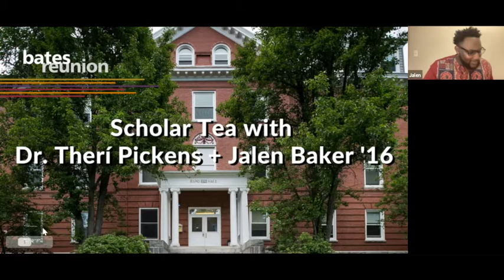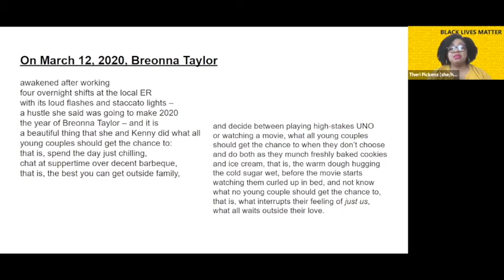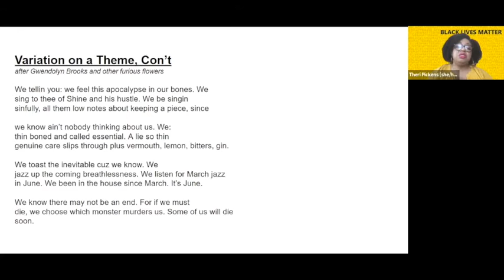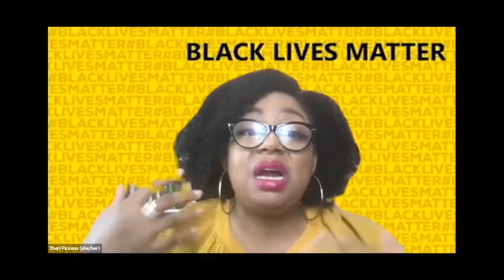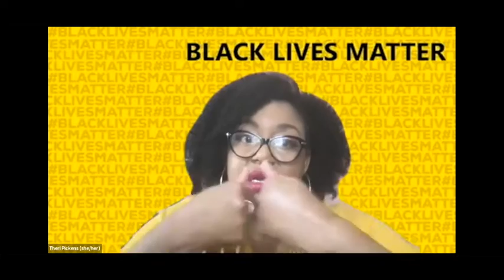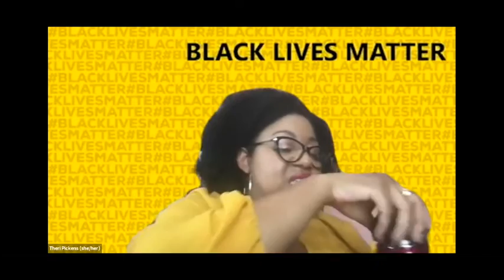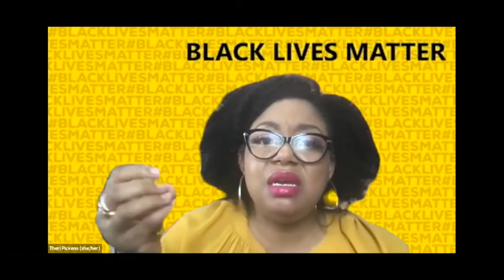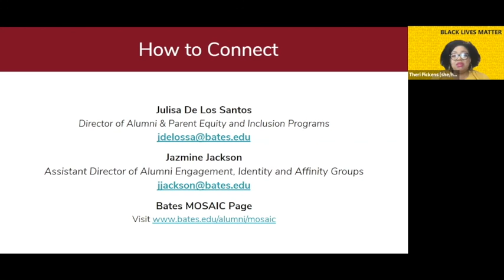Scholar Tea with Dr. Therí Pickens and Jalen Baker ’16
Please join the Chair of Africana, Dr. Ther&iacute; Pickens, and Jalen Baker '16 for an evening of poems and discussion. The Scholar Tea draws from a number of traditions. First, it is about the drink, the tea at the end of the day that ought to provide some relaxation, and an occasion for talking. Please feel free to get some tea and other refreshments. Second, when we drink tea, we do so much more than sip "The tea"; is not just about the beverage, but also about the act of drinking and talking in particularly Black, queer, Southern traditions. "T"; the letter is also a stand-in for truths, both capital and lowercase, and a casual way of addressing difficult topics. Tea is also somewhat intimate in that the act of sitting around is not to be taken lightly but to be respected and embraced as an honor.
If you don't belong to those traditions, that does not mean that this is not the space for you.

We provide these histories so that you know what kind of space you're entering. This is a space where scholars are welcomed to talk about their work, and their interests, and share them with you in a somewhat intimate environment. We expect that we'll have a good time spilling tea together.

**More info**

[long description]